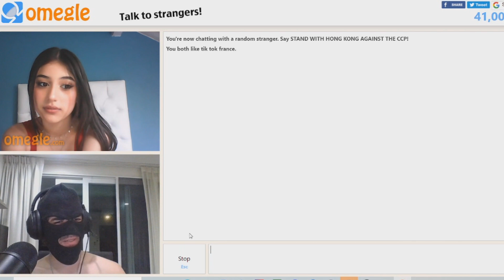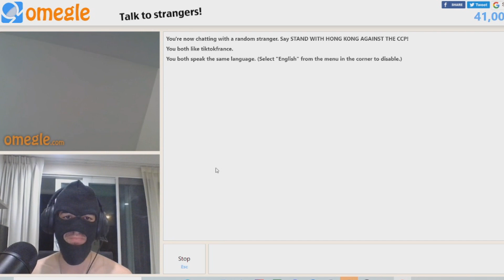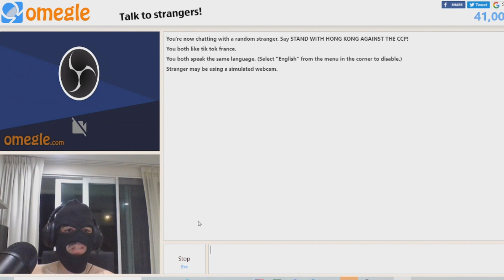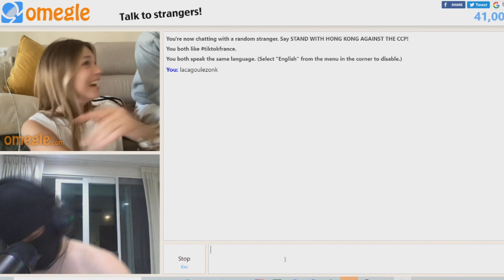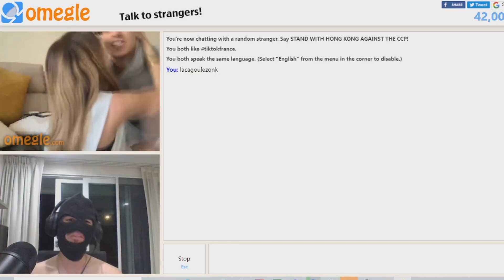JE TOMBE AMOUREUX SUR OMEGLE !! ( Vraiment..)